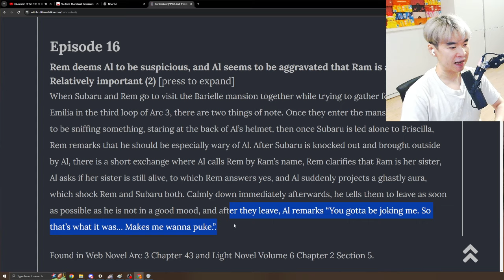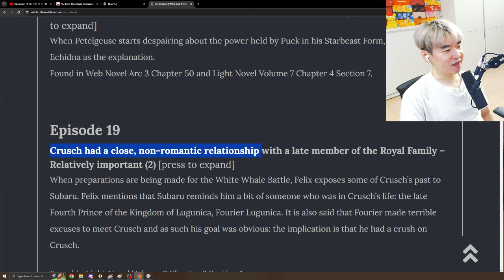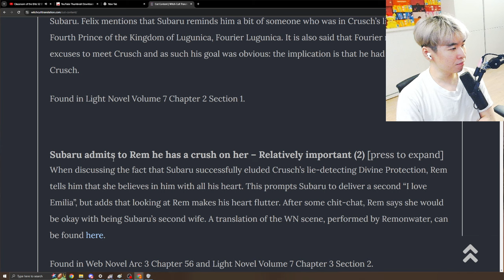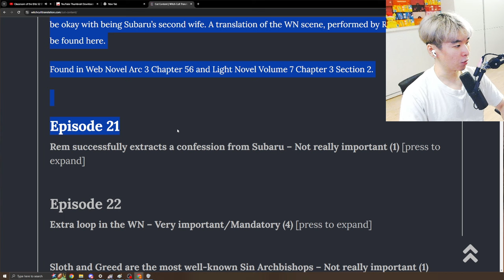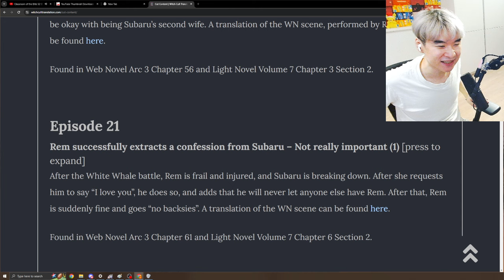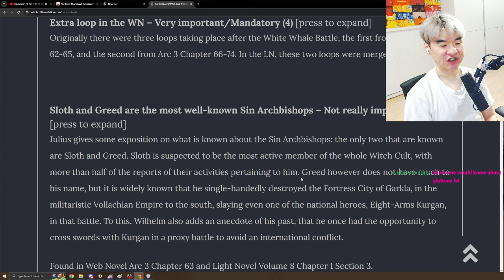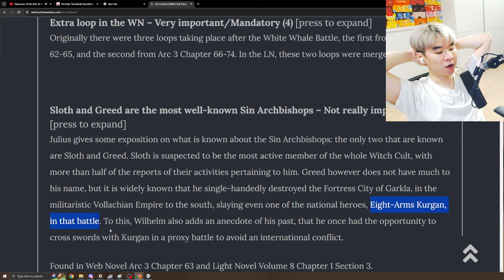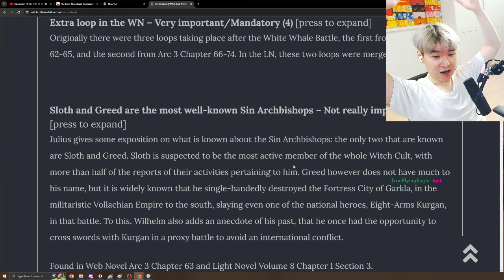REGULUS ATTACKED THE VOLLACHIAN EMPIRE ?? - Re:Zero Web Novel CUT CONTENT